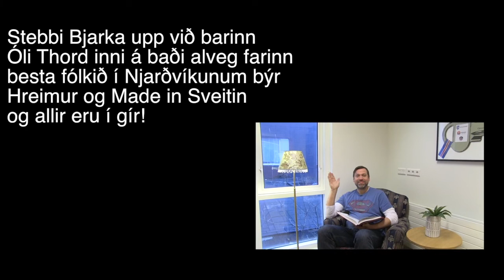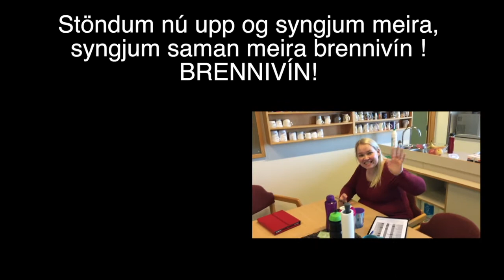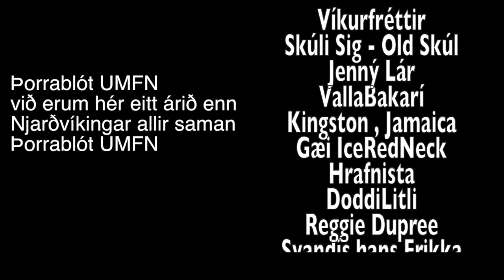Þorrablót UMFN 2017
Lokalagið í annál Þorrablóts UMFN 2017

Texti: Rúnar Ingi Erlingsson